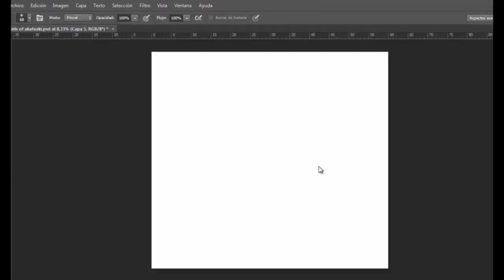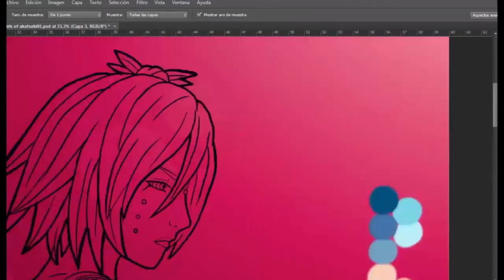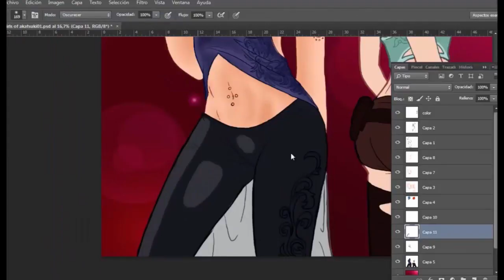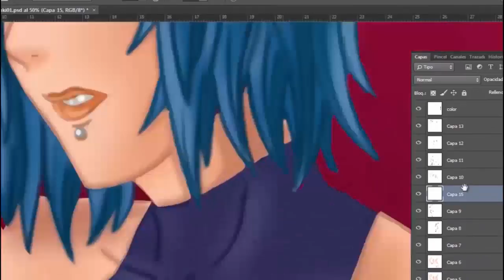Girls of akatsuki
Speed painting of naruto (konan / pain) in photoshop